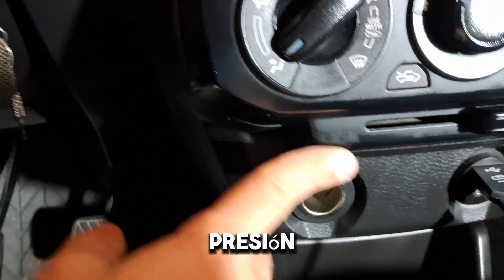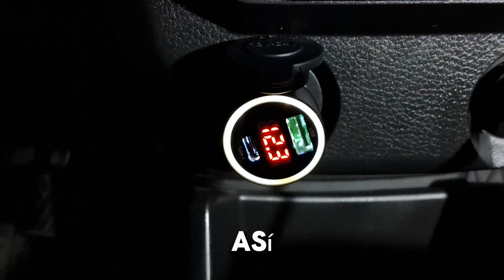Instalación de Encendedor de Cigarrillos Auto DE 12v (detallado paso a paso)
💥Encendedor de cigarrillos 12 V para automóvil Amazon Estados Unidos💥
💥Encendedor de cigarrillos 12 V para automóvil Amazon España💥
💥Enlace para comprar Body shell Superior Mini 2 Amazon Estados Unidos💥
💥Enlace para comprar Drone DJI AIR 3 Amazon España💥
💥Enlace para comprar Drone DJI AIR 3Amazon Estados Unidos 💥
💥Enlace para comprar Sony Alpha ZV-E10 Amazon España
💥Enlace para comprar Canon M50 Amazon Estados Unidos
💥lente que uso en mi cámara💥💥💥💥💥
💥Enlace para comprar lente Sigma Art 18 -35 Amazon Estados Unidos
💥Enlace para comprar lente Sigma Art 18 -35 Amazon España
💥Enlace para comprar Memoria Micro SD para drone Amazon Estados Unidos
💥Enlace para comprar Memoria Micro SD para drone Amazon España
💥Los drones que uso 💥💥💥💥💥
💥Enlace para comprar drone Mini 2 en AMAZON, Estados Unidos
💥Enlace para comprar drone Mini 2 en AMAZON, España
💥Enlace para comprar drone Mini 3 PRO en AMAZON, España
💥Enlace para comprar drone Mini 3 PRO en AMAZON, Estados Unidos